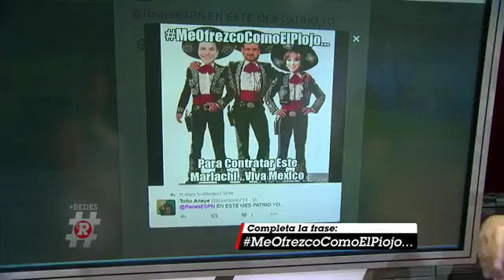REDES - Completa la frase MeOfrezcoComoElPiojo...